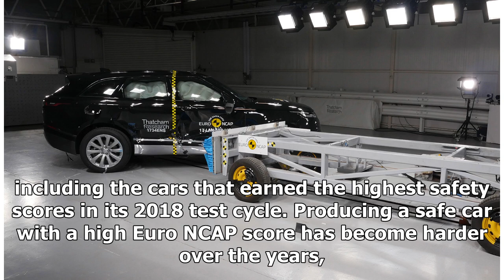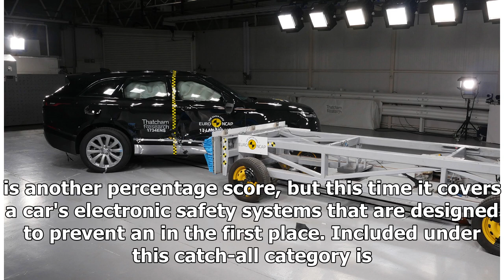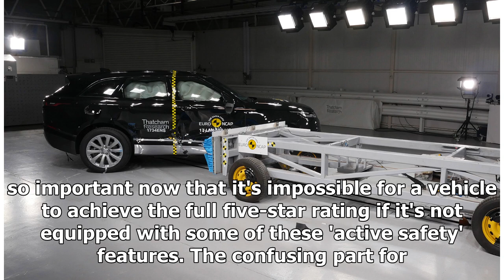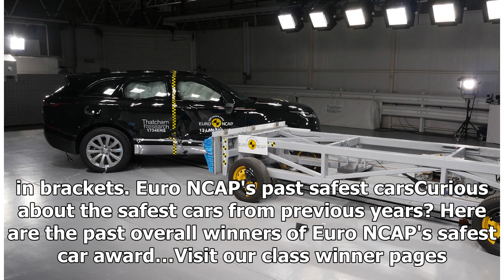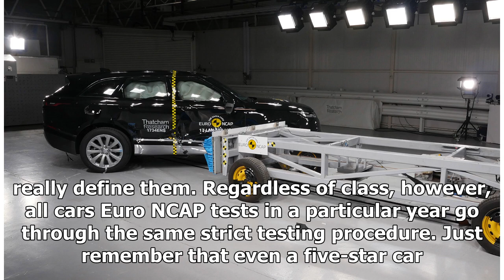Safest cars for sale in the UK 2019 | k production channel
Buying a safe car is a high priority for most car buyers, especially those needing a vehicle for family use. And Euro NCAP (the European New Car Assessment Prog...